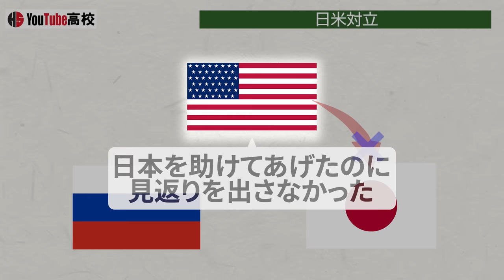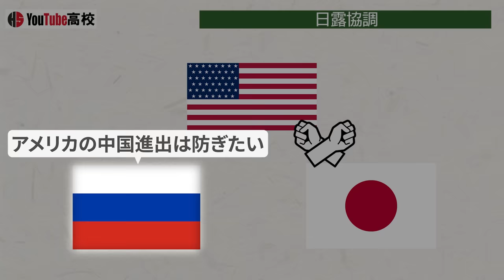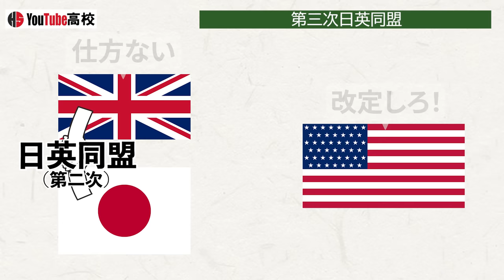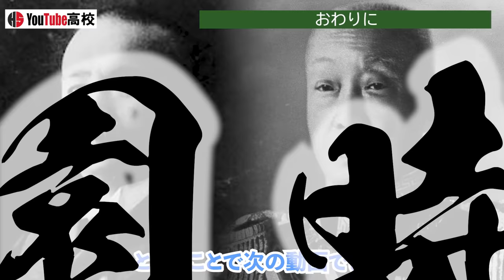【明治時代】232 日本の満州進出のきっかけ【日本史】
〇目次
00:00 概要
00:38 ポーツマス条約
00:57 アメリカの思惑
01:36 桂・ハリマン覚書
02:01 小村寿太郎の反対
02:32 北京条約
03:18 児玉源太郎と後藤新平
04:11 南満州鉄道株式会社
04:49 関東都督府
05:27 日米対立
05:58 日露協調
06:32 第一次日露協約・第二次日露協約
07:05 第三次日英同盟
07:29 第三次日露協約・第四次日露協約
07:52 おわりに

筒井清忠編『大正史講義』ちくま新書,2021

隅谷三喜男著『日本の歴史22 大日本帝国の試煉』中公文庫,2006

飯塚一幸著『日本近代の歴史3 日清・日露戦争と帝国日本』吉川弘文館,2016